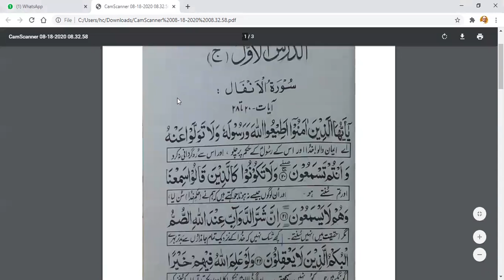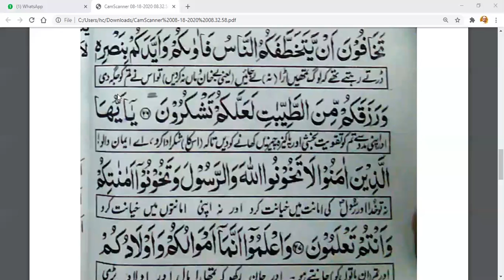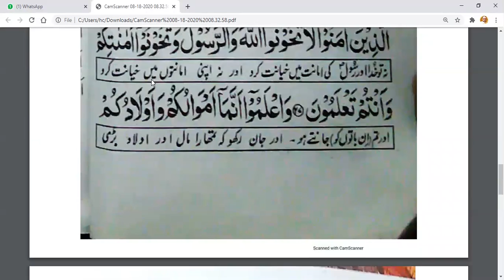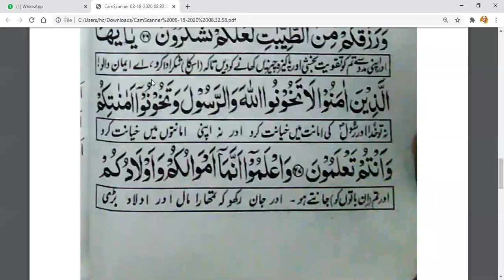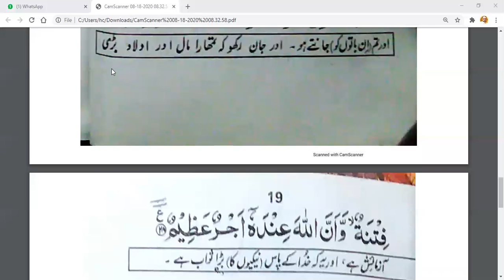Class 10 Islamiat Lecture 3